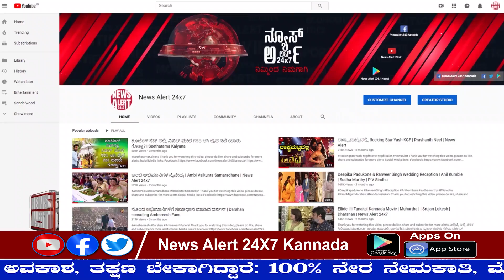ಸುದ್ದಿ ಸಮಯ ಪಾರ್ಟ್ 13 | SUDDI SAMAYA PART 13 | 09 08 2021 | News Alert 24x7